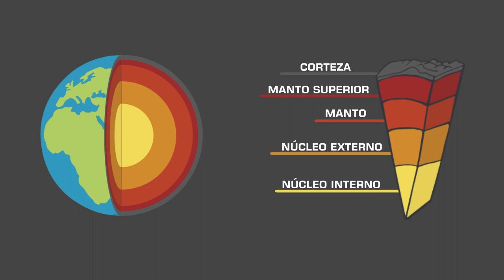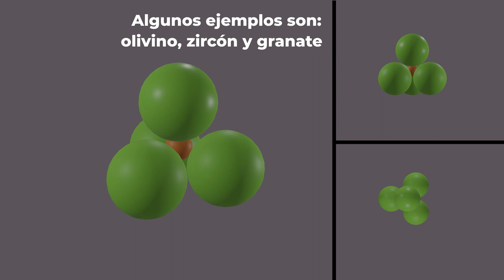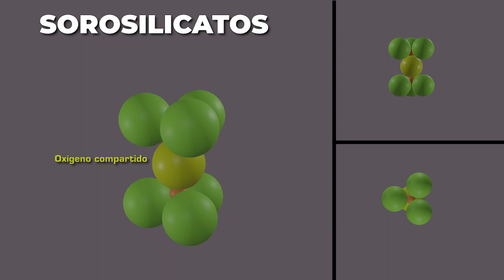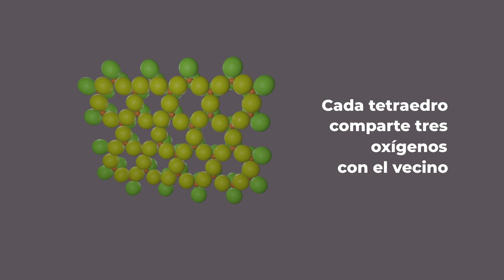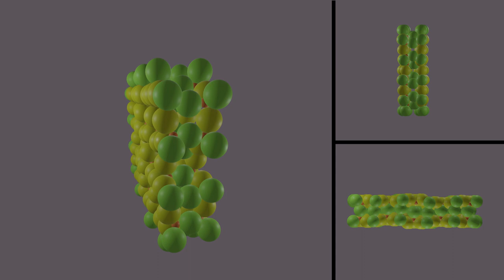Animo-EDAFO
Autores: Luis Roca Pérez, Vicente Pons Martí y Cristina Lull Noguera/
Laura García-España Soriano, Diego León Tapia, José Joaquín Ramos Miras, Rafael Boluda Hernández, Jose Vicente Ros Lis, Jesús Muñoz Bertomeu, María Desamparados Soriano Soto, Óscar Andreu.

En el video se muestra la composición de la corteza terrestre y los diferentes tipos de silicatos y su estructura.